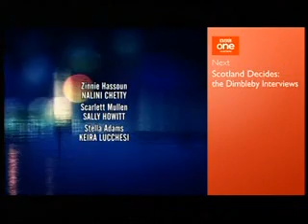River City 16.09.14 (Raymond's death aftermath)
The residents of Shieldinch are distraught after learning of Raymond's death.
Originally broadcast - 16 September 2014